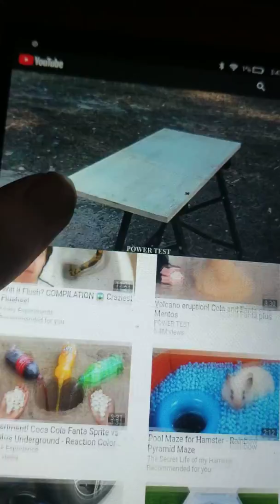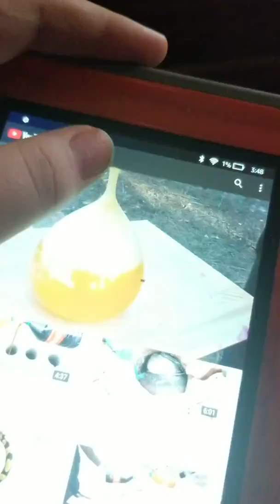Every day brewers part 1